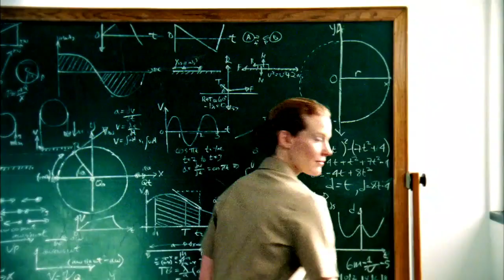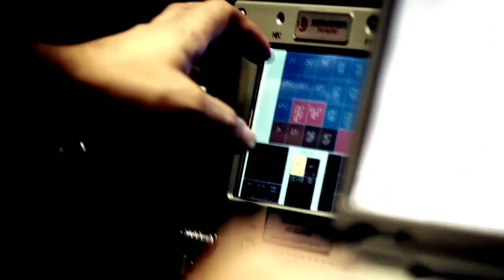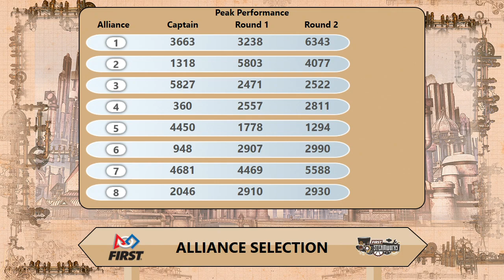2017 PNW FRC Peak Performance - Alliance Selection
2017 PNW FRC Peak Performance offseason

Follow the PNW District social media accounts for updates throughout the

season!